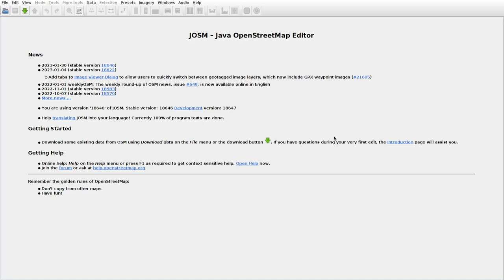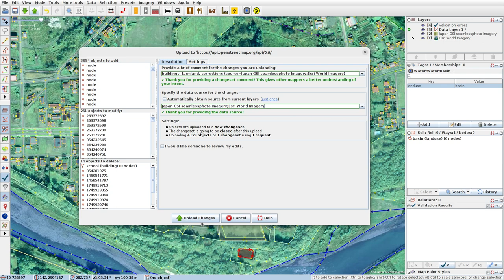JOSMrec1407 2023 02 04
Japan. Hokkaido. Furenai. Tracing buildings (mainly) in JOSM for openstreetmap.